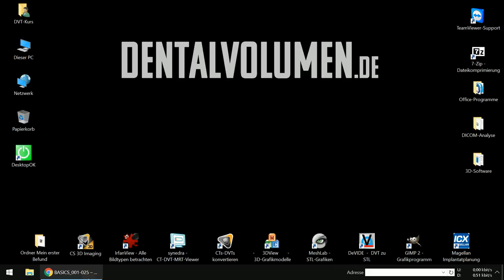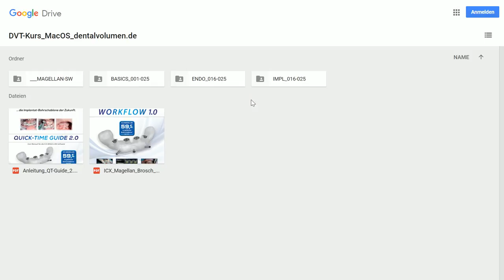Download MacOS Version